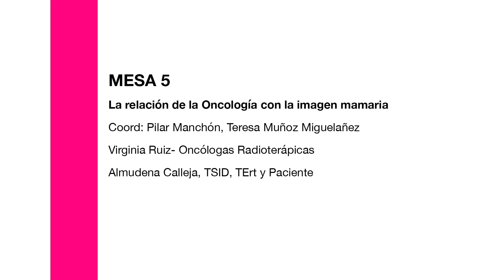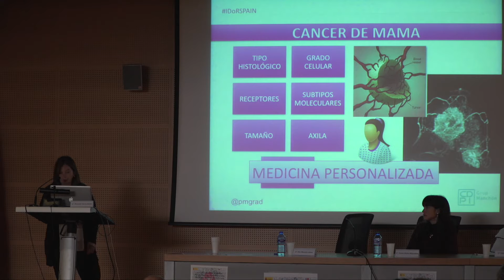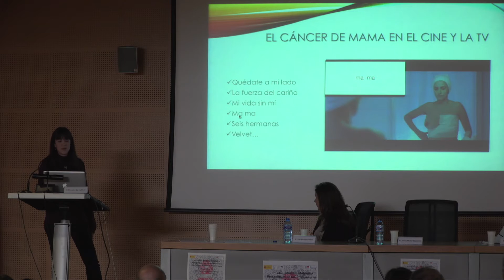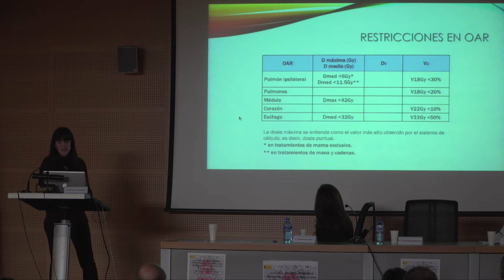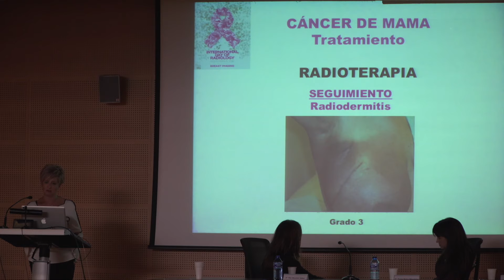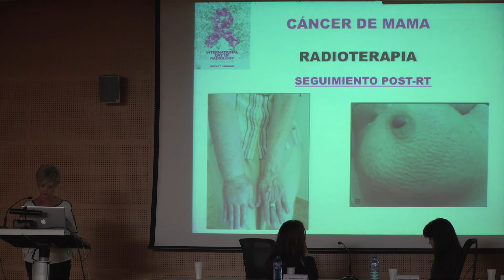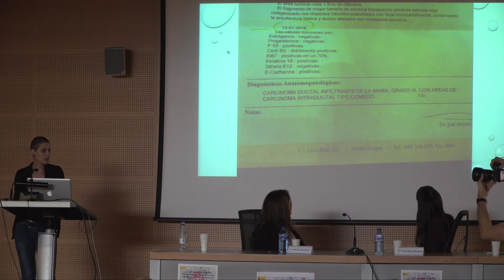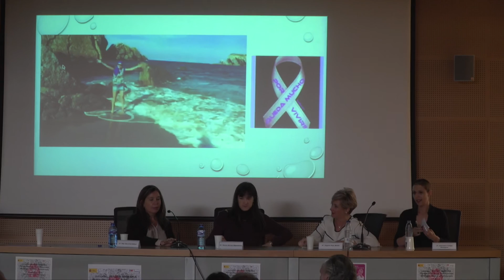MESA-5: La relación de la Oncología con la imagen mamaria.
Itinerario de un paciente que llega a un servicio de Radiologia y es diagnosticado de Cáncer de Mama,  de la mano de Pilar Manchón, Teresa Muñoz Migueláñez, Virginia Ruiz, y Almudena Calleja.